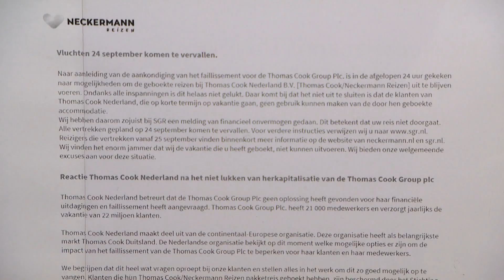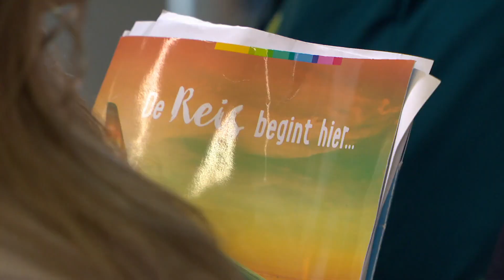'Gedupeerden moeten niet zelf gaan knutselen met tickets'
Reisorganisaties Thomas Cook en Neckermann zetten een streep door alle reeds geboekte reizen. Dat maakte Thomas Cook Nederland in een verklaring op de website bekend.

Maar wat kan je als reiziger doen als je al op bestemming bent en de hoteleigenaar begint moeilijk te doen? Of wat als je op Schiphol staat en je krijgt te horen dat je niet vliegtuig in mag? Of wat als je over twee weken op vakantie zou gaan via een Thomas Cook- of Neckermann-reis?

Frank Oostdam van de Algemene Nederlandse Vereniging van Reisondernemingen (ANVR) heeft speciaal voor die reizigers een paar tips die je veel frustratie en woede kunnen besparen.